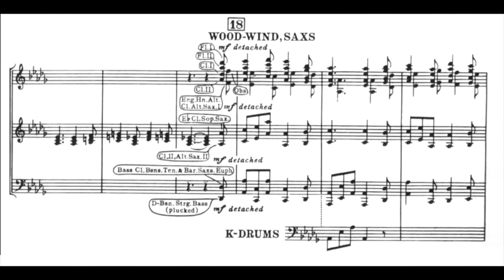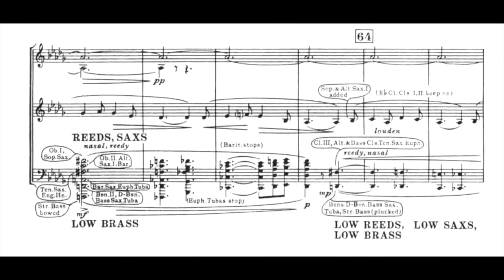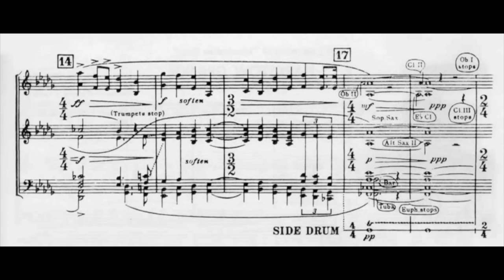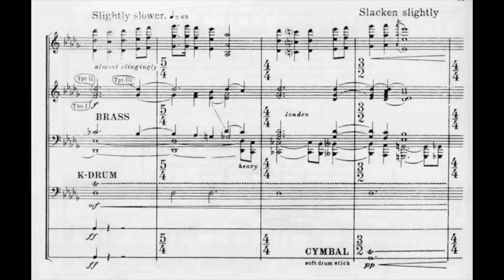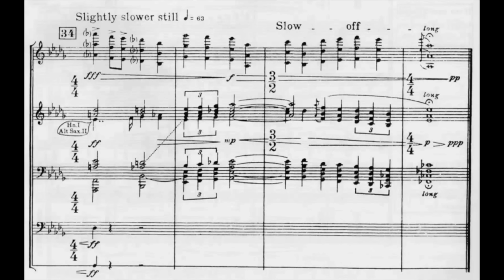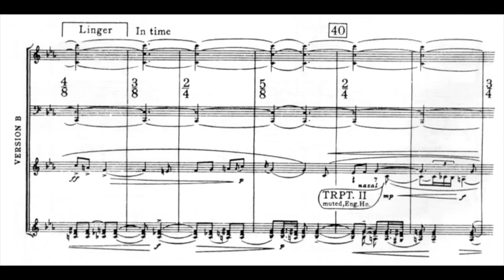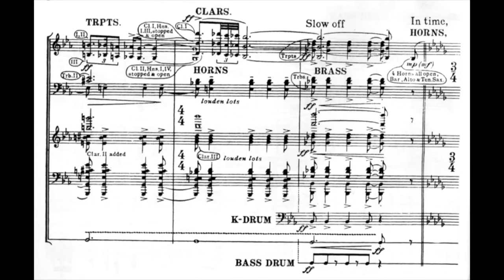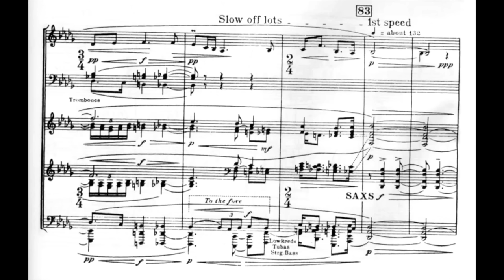Percy Grainger - Lincolnshire Posy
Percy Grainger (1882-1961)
Lincolnshire Posy (1937) with score

0:00 - I. Lisbon
1:31 - II. Horkstow Grange
4:29 - III. Rufford Park Poachers (Version B)
9:12 - IV. The Brisk Young Sailor
10:52 - V. Lord Melbourne
14:19 - VI. The Lost Lady Found

United States Air Force Band (directed by Lowell E. Graham)